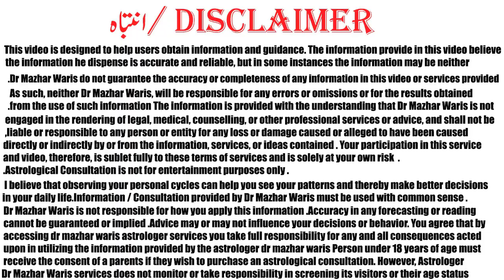Aries Yearly Horoscope 2021|Aries Yearly Forecast 2021|برج حمل والوں کے لیے 2021 کیسا ہوگا؟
Aries Yearly Horoscope 2021Aries Yearly Forecast 2021|برج حمل والوں کے لیے 2021 کیسا ہوگا؟
horoscope
forecast
predictions
dr mazhar waris
mazhar waris
Aries Yearly Horoscope
Yearly horoscope 2021
astrology Aries 2021
Yearly Aries
Aries 2021 Horoscope
Aries forecast 2021
Aries prediction 2021
Aries forecast
Aries tarot
Aries 2021

Any People who born between (21 March to 19 April). They have Aries sun sign.
Welcome to New Year 2021. Aries 2021 Horoscope based on Western Astrology Prediction. Please read / listen according to your Western Astrology Ascendant or Sun Sign. In this video all important event of life discussed i.e. Health, Wealth, Property, Children, Love Affairs, Education, Litigation, Marriage, Business, Foreign Travel, Immigration, Higher Studies, Job …..
Note: It’s a general reading. Your personal reading may differ.

Dr.mazhar waris is famous Astrologer in Pakistan. He has 17 years of experince in Astrology, Numberology and Ramal. He is known for his politcial predictions which came true. He predicted General Pervaiz Mushraf Down Fall, Nawaz Sharif Down Fall and Imran Khan became Primisnister of Pakistan. He is Astrologer who predicted that Imran Khan is became priminister of Pakistan Although every astrologer of Pakistan predicted that Imran khan not became Priminister of Pakistan. He also predictied that co-relation Government of Pakistan Therek e insaf and also forms Co-Relation Government in Pujab. He also wrote many Articles and appear in TV Channels. He also write column in Daily Dunya Newspaper “your daily Horoscope”. He received a Benazir Bhutto Shaheed Award for his devotion to Astrology and Psychology. He is also author of one Book name as “Dengue is Curable”. His credible work is work on Amitab bchan Horoscope which is corrected by him and Amita bchan Kundli which is wrong.

Facebook.com/drmazhar.waris.